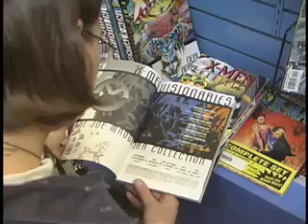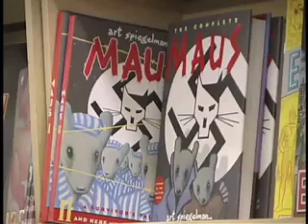Rob's World Of Comics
Interview with Rob in his comic book store in Oklahoma.  Filmed as an assignment while attending the Platypus Workshop in 2001.